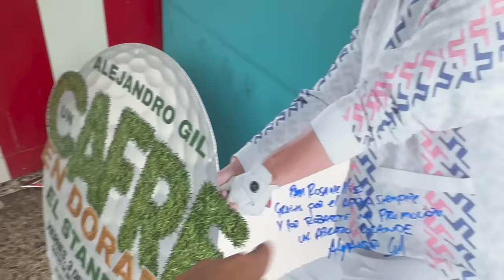NOS VESTIMOS DE DUENDES Y SANTA CLAUS | VLOG 321 | Alejandro Gil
Bienvenidos a mi VLOG 321.. llegaron las navidades y el cuerpo lo sabe, mi hermana y jesus llegaron de USA para celebrar las navidades acá, celebramos el cumple de mami 10 veces y el corillo se vistió de Santa Claus y los duendes para parrandear en Casita Guavate Cayey y Dorado para darle regalos a los niños. Asi que espero que disfruten de mi VLOG 321...